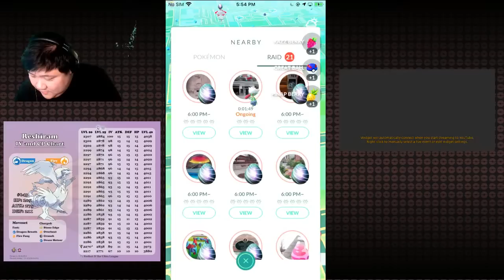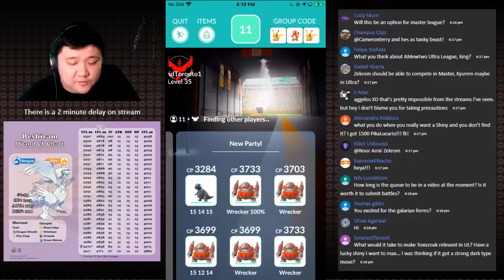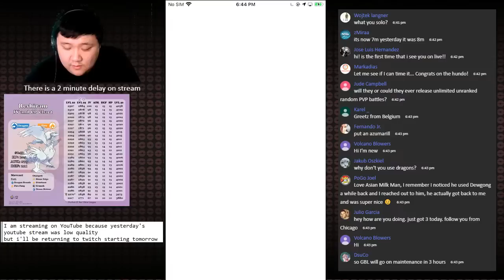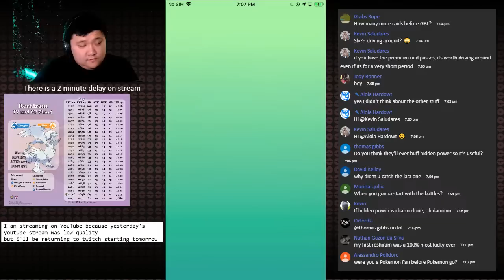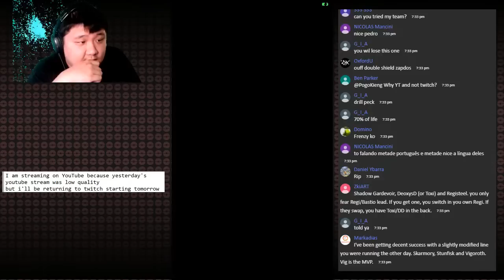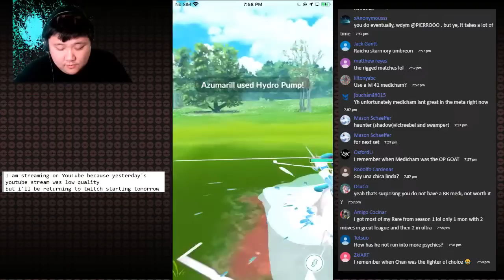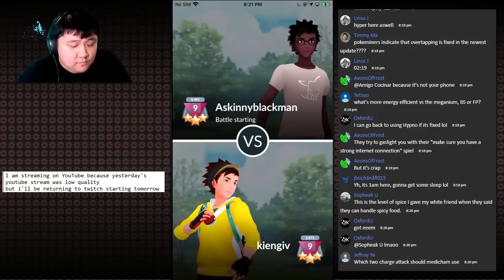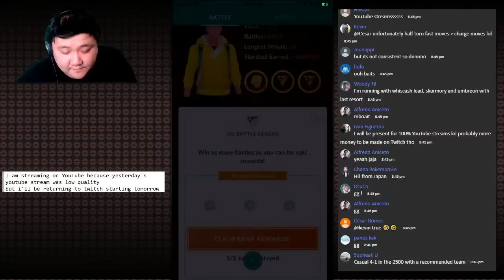RAID HOUR AND LIVE GO BATTLE LEAGUE SETS